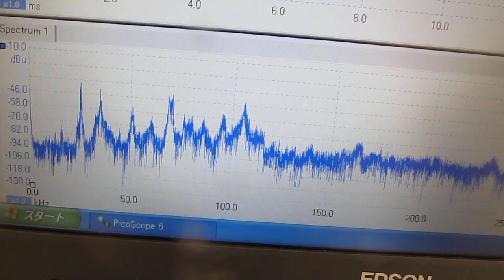超音波振動子 ４０ｋＨｚ ５０Ｗ Ultrasonic experiment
Ultrasonic experiment　超音波照射実験

　小型超音波振動子を使用して、

超音波振動子：４０ｋＨｚ　５０Ｗ

３種類の異なる周波数の「超音波振動子」を利用する技術

小型超音波振動子による「超音波伝播制御」技術を開発